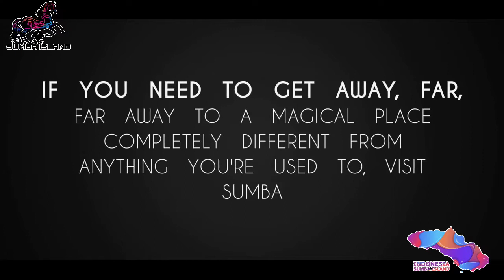If you need to get away, far, far away to a magical place completely different from anything you're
Indonesia
Sumba
Nusa Tenggara Timur (NTT)
Wonderful Indonesia
Visit Indonesial